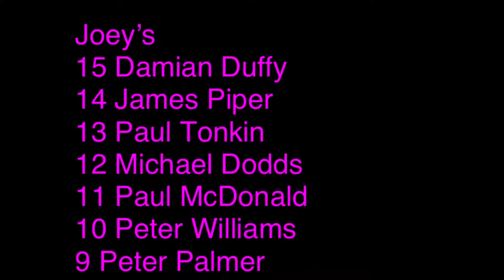Joey’s v Newington 1984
St Joseph’s College Hunters Hill 1st XV v Newington College.
15 Damian Duffy
14 James Piper
13 Paul Tonkin
12 Michael Dodds
11 Paul McDonald
10 Peter Williams
9 Peter Palmer
8 Josh Carmody
7 Phil Maher
6 Tony Daley
5 Jim Lloyd
4 Mick Commins
3 Matt Ryan
2 Paul Healy
1 Mark Malloy
Coach Geoff Veness